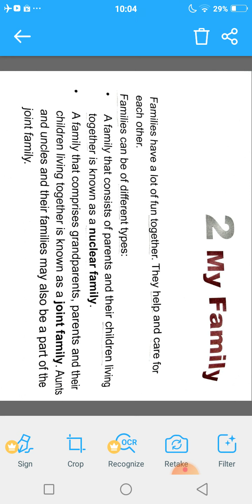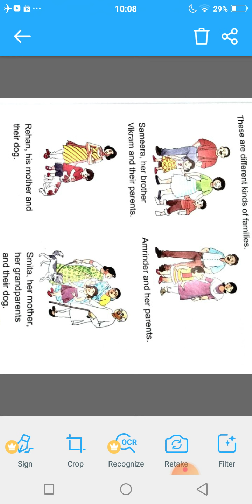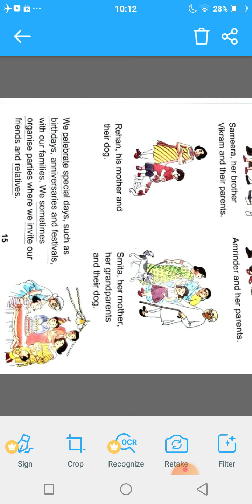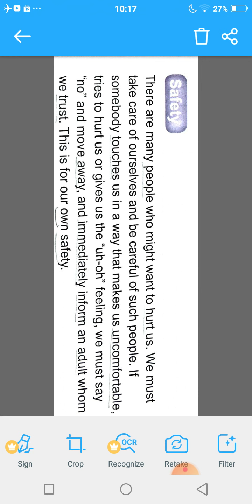13.7.20 Class 2 EVS ch.2 R.w. My Family